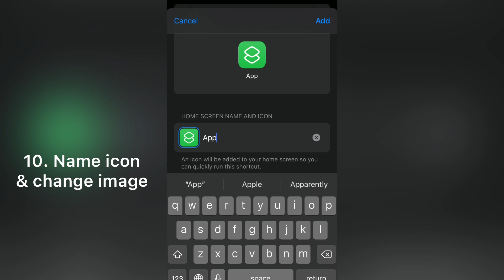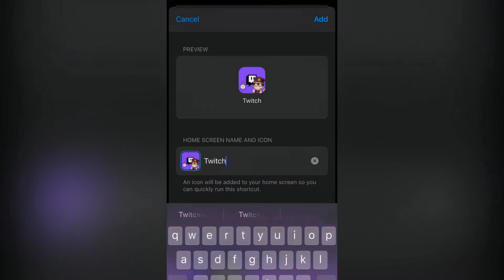HOW TO CHANGE APP ICONS iOS 14 2020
How to customize your iPhone, iPad, etc iOS icons to anime/Kpop/whatever